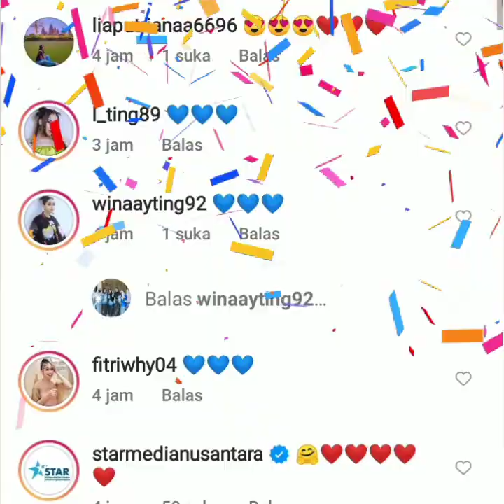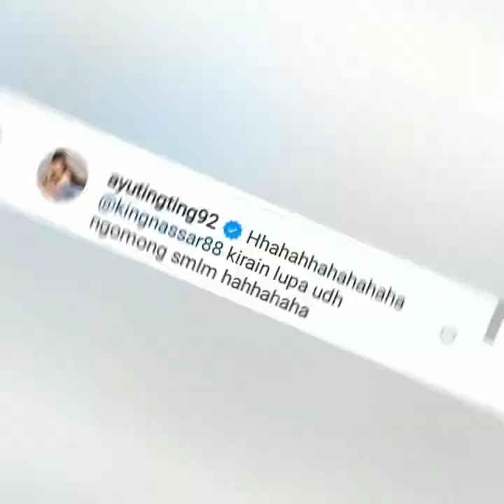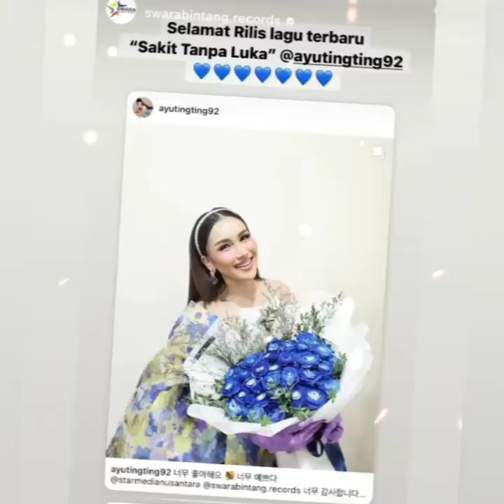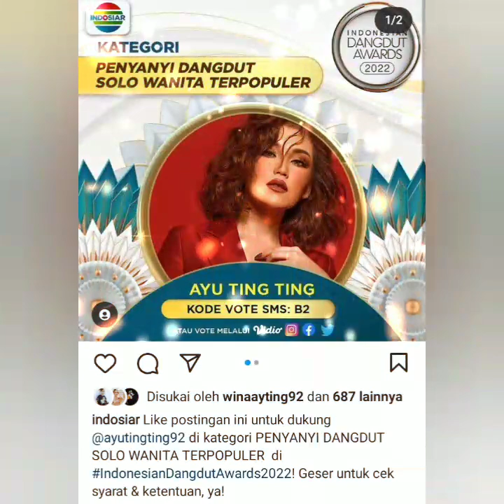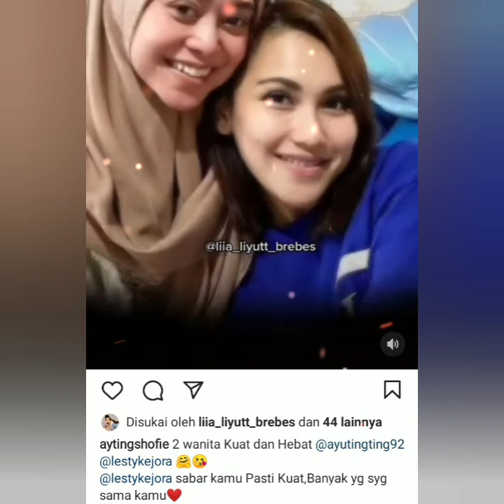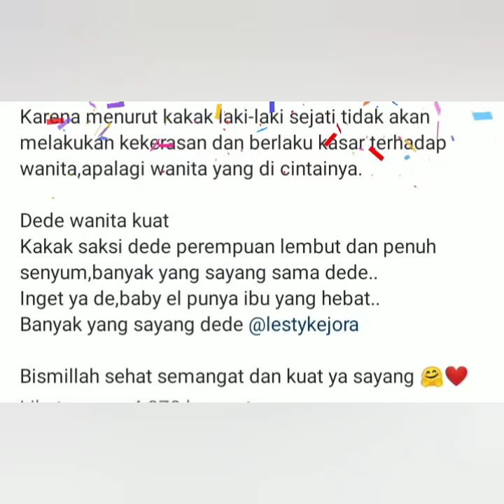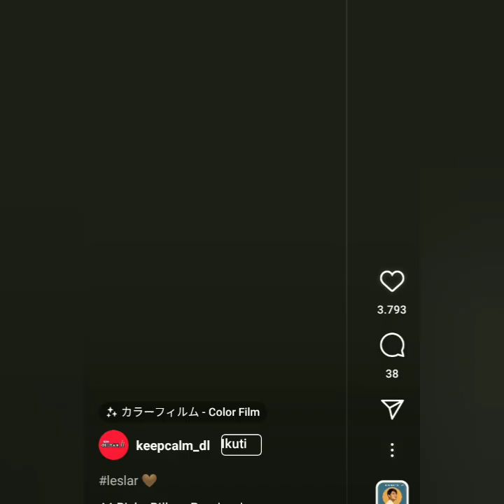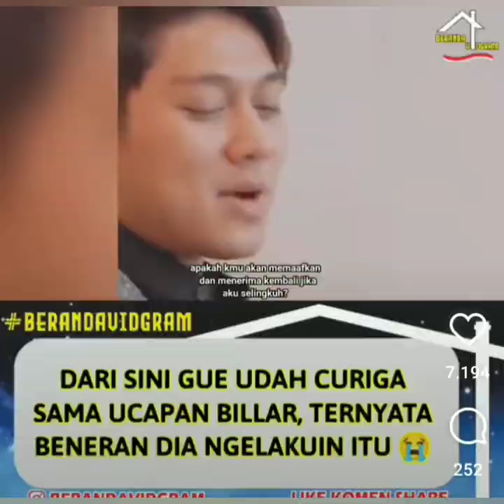5 KABAR TERBARU DARI AYU TING-TING, KING NASAR & LESTIKEJORA. BIKIN H4RU. COBA LIHAT INI